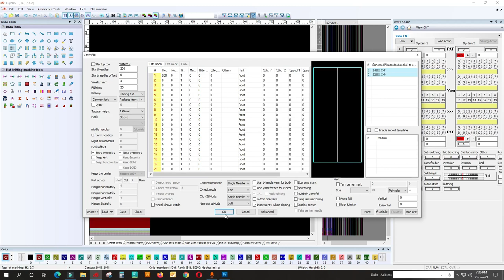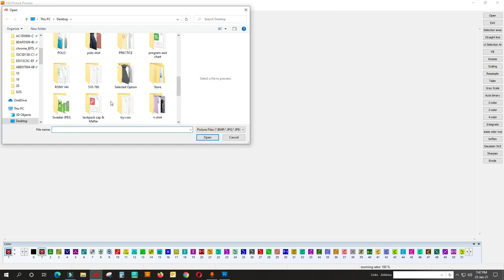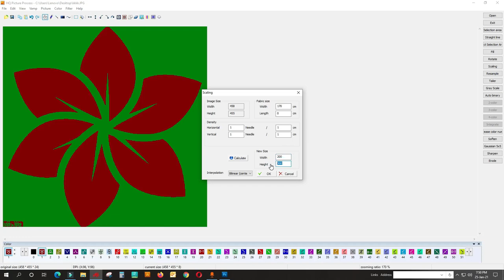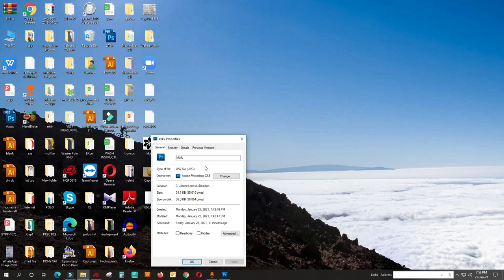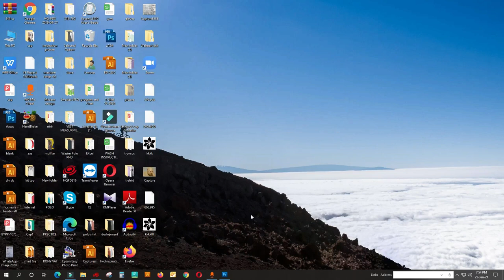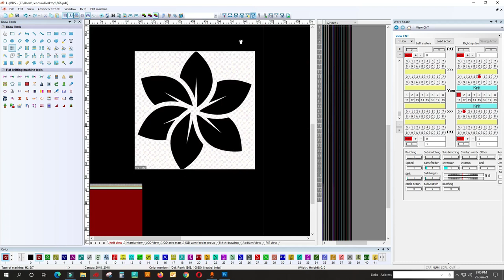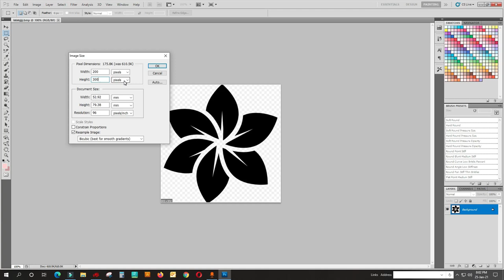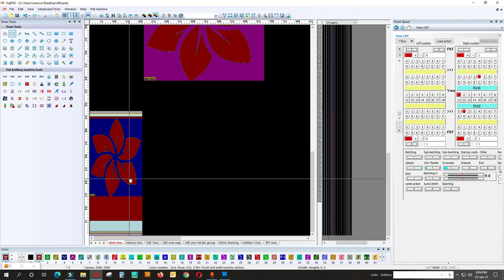Part 29 Picture processing of jacquard programming/ with English subtitles.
In this video I have discussed how to processing picture  of jacquard programming.
Jacquard Programming# Programtecniq,
To learn the work of,Jacquard programming,which becomes extremely ,helpful for beginners,
Color codes should be well known for,programming work,
The same is true not only for,HQPDS software,but also for,other programming software,
I have given the ,full details ,of the color court so that the students can understand ,it better,
We cannot program without knowing the,correct use of color code,
Therefore we need to have a clear idea ,about the color code,
If we want to know good jacquard programming then we must know, good color code,
That is why I have given a detailed description of the color code,
And so for beginners, a little HQpds Bangla tutorial is very important,
Part 7 Jacquard Programming HQPDS Bangla Tutorial for Beginners,
knitting patterns scarf,patons free knitting patterns,
knitting patterns blanket,absolute beginner knitting patterns,
unique knitting patterns,shima seiki training courses,
shima seiki jacquard machine,shima seiki design softwar,
jacquard machine programming,jacquard design course fees,
jacquard design graph,jacquard design course in surat,
handloom design course,jacquard design tutorial,
computer aided textile design software,jacquard designs in handloo,